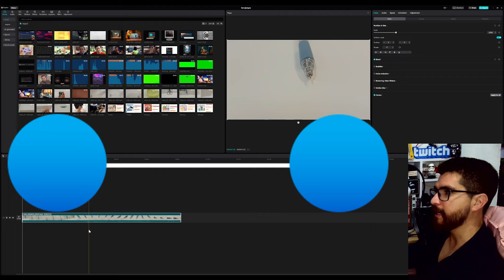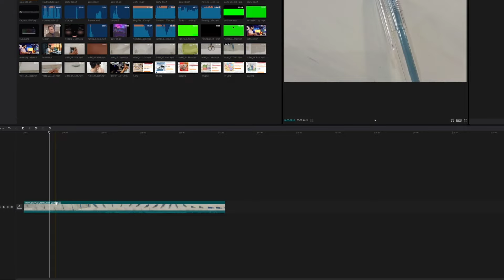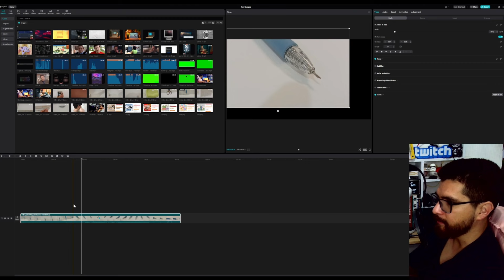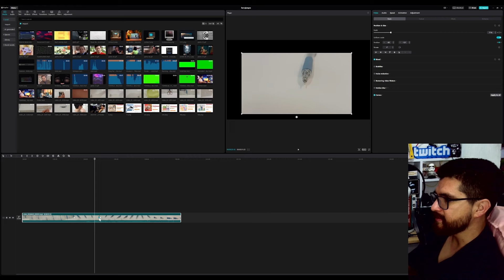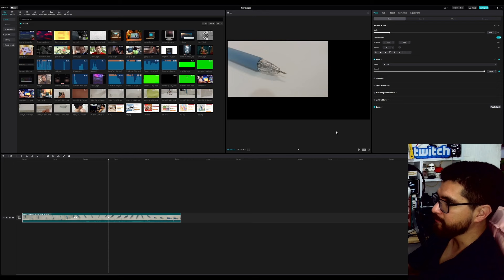Como crear animaciones con keyframes | CAPCUT PC | TUTORIAL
Curso de capcut desde cero, aprende cómo crear animaciones en un video utilizando keyframes, con esto podrás hacer efectos de zoom, acercamientos, movimiento de objetos entre muchas otras cosas gracias a los keyframes o fotogramas clave dentro de capcut pc.

Este es un curso de capcut pc y aprenderás todas las herramientas necesarias para que puedas empezar a editar todos tus videos en capcut pc

Negocios